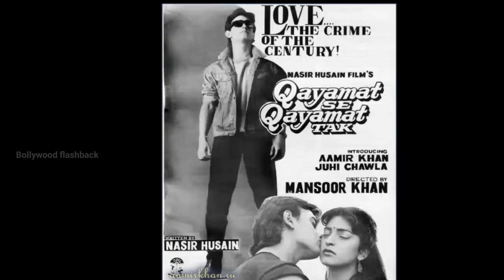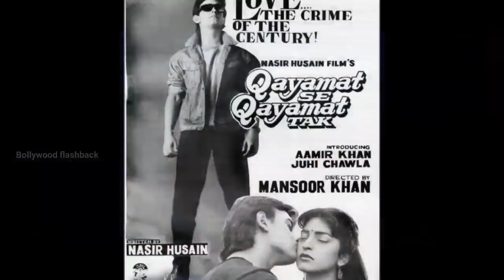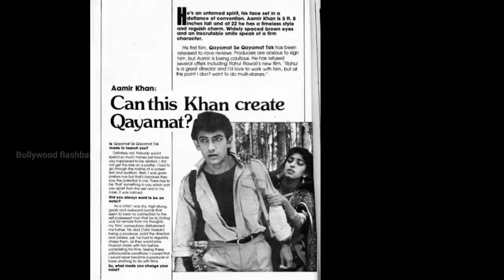Qayamat se Qayamat tak movie unknown facts budget box office collection shooting location Aamir juhi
Topics covered in this video :
we discuss here several unknown facts related to Qayamat se Qayamat tak 1988 movie